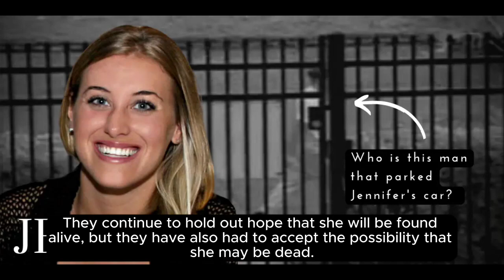The Unsolved Disappearance of Jennifer Kesse: A Haunting Mystery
Jennifer Joyce Kesse (born May 20, 1981) is an American woman from Orlando, Florida, who has been missing since January 23, 2006. Shortly after she vanished, Kesse's car was discovered parked around a mile from her home. Kesse was 24 years old at the time of her disappearance. @Myzteries1